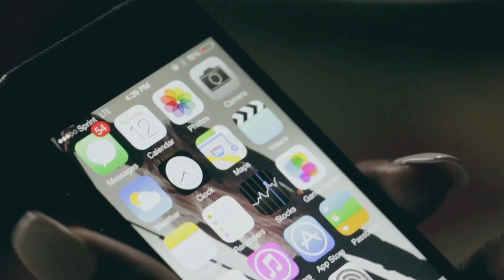NOCHILL3 presented by Directed By Cholly x Ego Jaleel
NC3 is one of the biggest events of the summer that has happen to Chicago. If you missed NC1 & NC2, peep this recap visual of NC2. NC3 is something you don't want to miss!

Follow @NOCHILLCHICAGO on Twitter & Instagram.